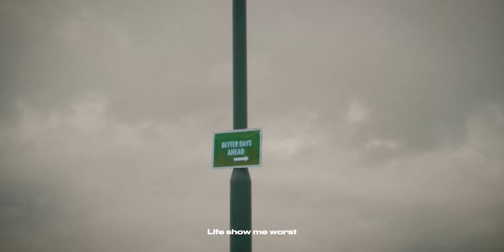T Dollar - GBHS "Guided By Holy Spirit“ (Visualizer)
Nigerian singer-songwriter T DOLLAR and producer, Arrivedercibeatz team up to create a new song titled - GBHS.

D6R Entertainment unleash a brand new song title “GBHS - Guided By Holy Spirit“, T Dollar dropped a classical tune filled with spiritual vibes. Produced by Arrivedercibeatz.

T Dollar has been making waves in the music industry with his unique sound and exceptional talent. His ability to seamlessly blend various genres, which has earned him a dedicated fan base and widespread acclaim in various regions of the world, especially Africa and Europe.

Video directed by Ozalt.